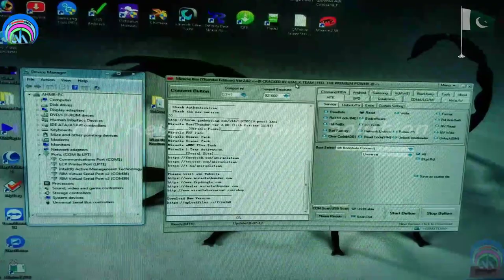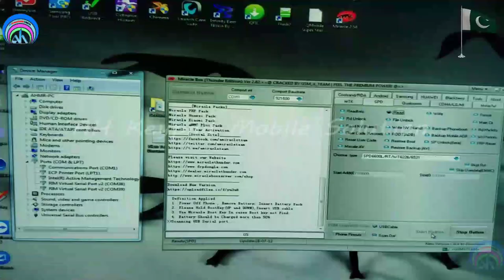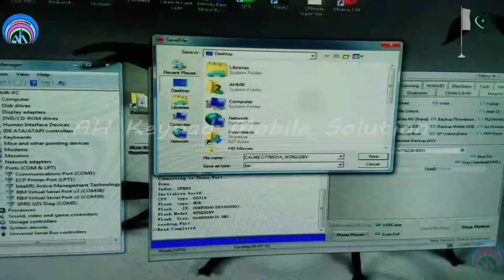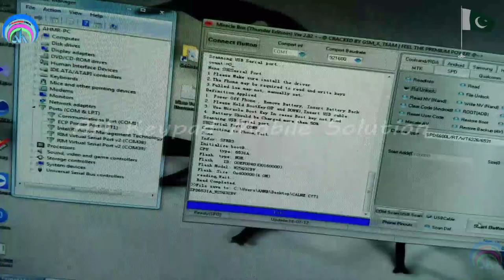CALME C771 Flash File + Boot Key + Password Unlock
CALME C771 Password Unlock
CALME C771 Boot Key
CALME C771 Flash File
Calme C771 Security Code Unlock